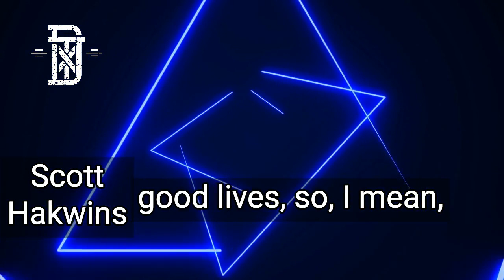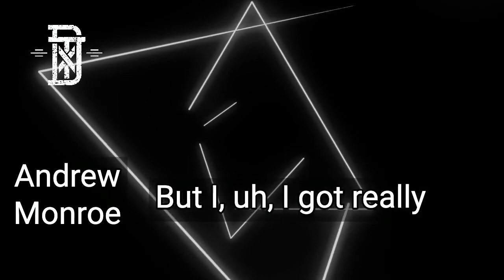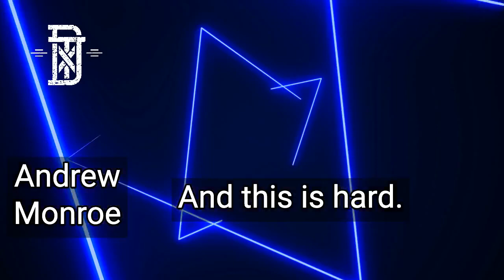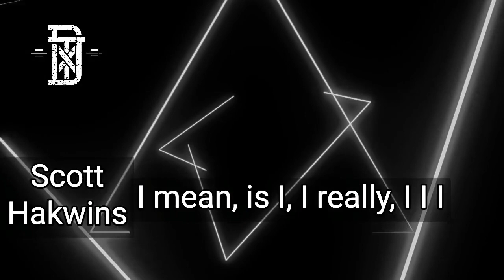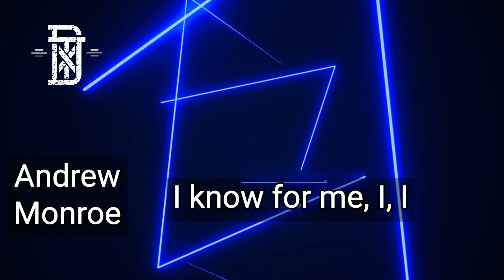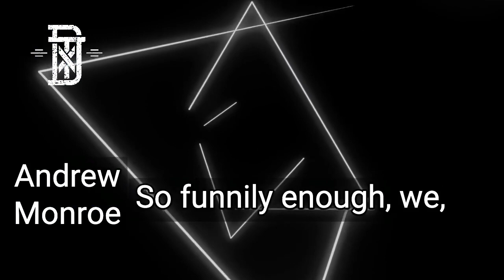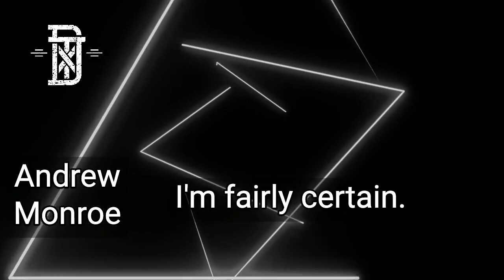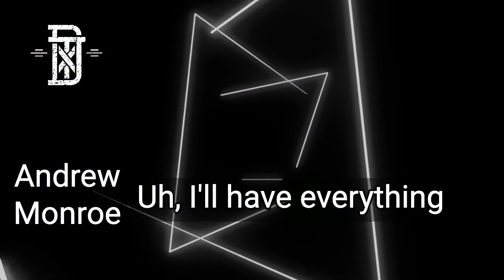Scott Hawkins- Author of "The Library at Mount Char" (#66)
Have you ever wanted to be one of those writer's that's made it? Scott's one of them. We cover his best seller, his day job, and prove that it's cool kids who listen to audiobooks at the gym.‍

scott-hawkins-author-of-the-library-at-mount-char.

[00:00:00] Intro
[00:00:47] Who Is Scott Hawkins
[00:09:13] Hypothetical Crimes
[00:12:10] Becoming A Writer
[00:20:00] Writing Tips
[00:24:44] Originality in Writing
[00:27:58] Day to Day Life
[00:30:56] Favorite Writers
[00:33:01] Neil Gaiman Single
[00:35:25] Steal What You can
[00:40:13] Coding
[00:42:29] Changes In the Writing Process
[00:45:52] Finding a Publisher
[00:49:43] Get Married By Elvis
[00:51:20] Earning out Advances
[00:55:32] The Peripheral
[00:57:19] Outro